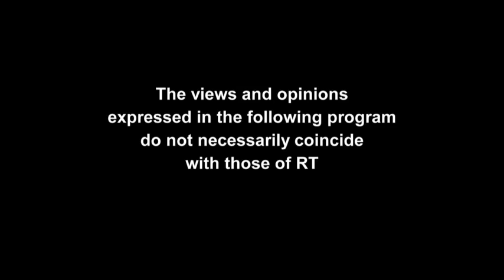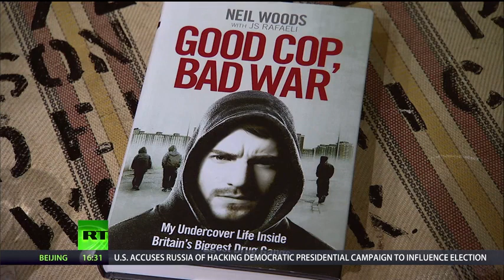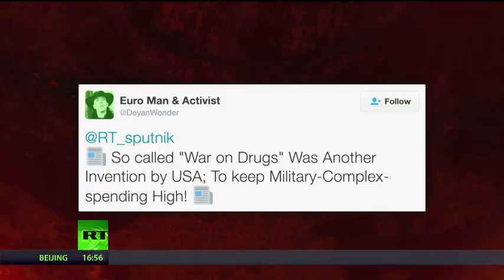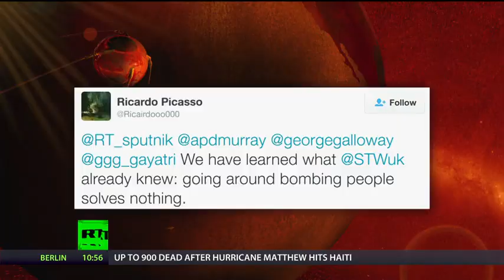SPUTNIK: Orbiting the world with George Galloway - Episode 145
The war on drugs has always seemed like a phony war. Instead of defending our borders against an invasion of drug dealing body snatchers, our security forces are usually too busy invading other people’s countries. Far from beefing up the border control and coast guard, successive governments have been reducing their staffs. Some people’s response to the clearly failing war on drugs has been to run up the white flag and give up. Others, like Neil Woods, advocate for a more radical change of strategy. He came into the studio to explain why.

Fifteen years ago, a small group of people knew that 9/11 was the harbinger of great storms to come and formed the ‘Stop the War’ Coalition, the largest mass movement in British history. Their chairman, Andrew Murray, was also one of the leaders of Britain’s largest union, ‘Unite,’ and he has been the chairman almost ever since, except during a brief interregnum when the chairmanship passed to Jeremy Corbyn before he had to hand it back after being elected leader of the Labour Party. So, a decade and half on, we talk to Andrew Murray, founding chairman of the ‘Stop the War’ Coalition and a leading British trade unionist.